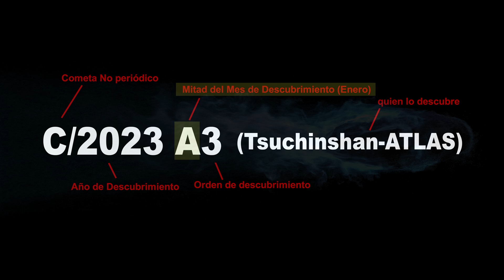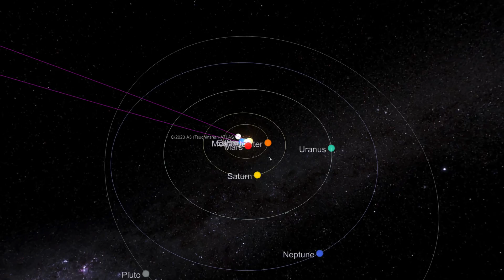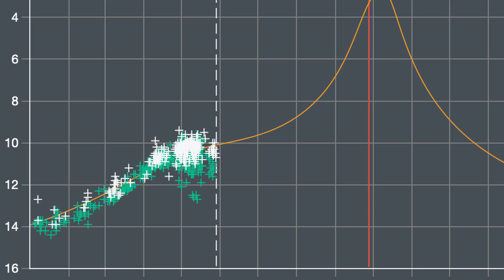El Cometa C/2023 A3 (Tsuchinshan-Atlas) ¿Donde, Como y Cuando verlo? Cometa del Siglo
El cometa C/2023 A3 Tsuchinshan-Atlas YA ES VISIBLE. ¿Quieres saber cómo verlo?. En este vídeo te cuento TODO sobre este cometa y te explico cómo localizarlo en el cielo. Este cometa se verá tanto desde el hemisferio norte como desde el hemisferio sur. Además te voy a contar cuales son los mejores días para ver este este C/2023 A3 Tsuchinshan-Atlas.

Este cometa puede ser el evento astronómico de la década ‼️

En los medios lo llaman EL COMETA DEL SIGLO, pero... ¿Llegará a tanto?

¿como localizar el cometa a3 atlas?